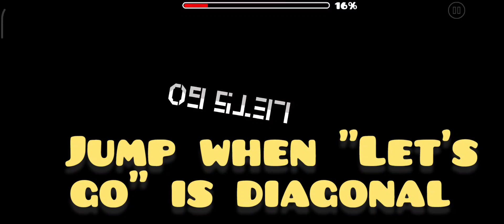Geometry Dash: FREE INSANE LEVELS PART 3!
Finally, I have pieced together a third compilation of secret way insane levels. All of the secret ways go to 100% and are currently not patched. I hope this video helps you gain more rewards in Geometry Dash as we still wait for 2.2. Enjoy!

Credits to @Zorktronand all the amazing secret way finders!